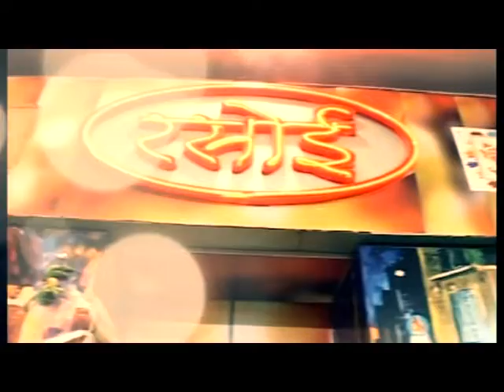‘भारत स्वच्छता अभियान’ के तहत बापू और शास्त्री जयन्ति पर वार्ड 18 में सफाई अभियान चलाया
03 Oct 2018
   प्रधानमंत्री नरेंद्र मोदी के द्वारा चलाए जा रहे हैं ‘भारत स्वच्छता अभियान’ के तहत राष्ट्रपिता महात्मा गांधी और लाल बहादुर शास्त्री के जन्म जयंती के मौके पर वार्ड 18 में सफाई अभियान चलाया गया।
पूर्व पार्षद रमेश मारू ने बताया कि वार्ड 18 में महिला मोर्चा और स्थानीय कार्यकर्ताओं की ओर से पूरे वार्ड को साफ सुथरा बनाने का संकल्प लिया है, इसी की तर्ज पर मंगलवार को सफाई का कार्य किया जा रहा है।